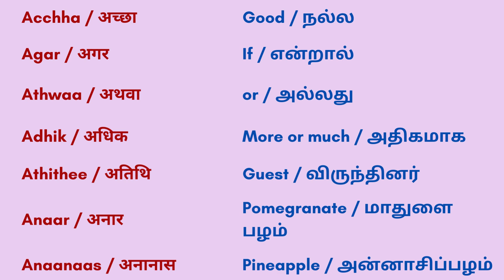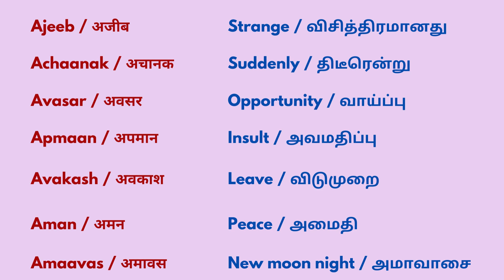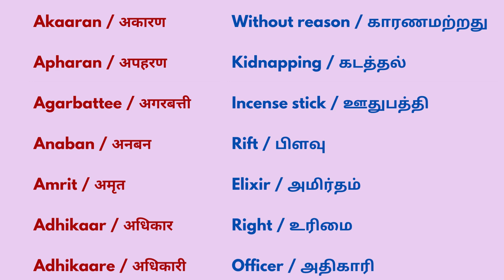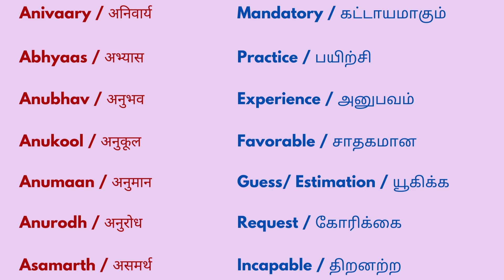ஹிந்தி अ(அ) எழுத்தில் ஆரம்பிக்கும் சொற்கள்- HINDI WORDS | Learn Hindi through Tamil |spoken Hindi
"Expand your Hindi vocabulary with this helpful video tutorial that introduces important daily usage Hindi words that start with the letter अ, explained through Tamil. With clear explanations and practical examples, this tutorial makes it easy to learn and remember essential words in Hindi that are commonly used in daily conversations. Whether you're a beginner or an intermediate learner, this video is perfect for anyone looking to improve their Hindi language skills.